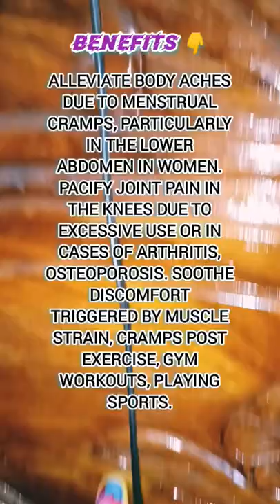Hot water bag unboxing, reviews and benefits#shorts